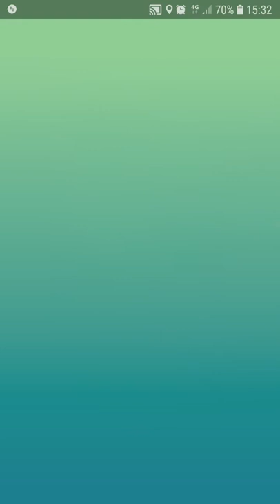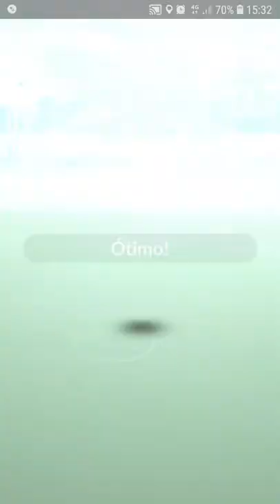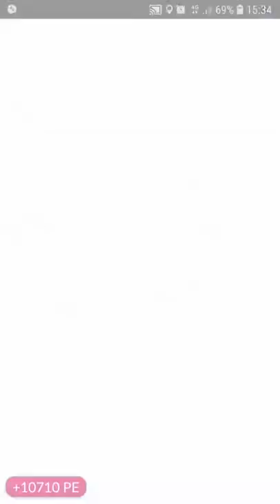Primeira Raid Giratina